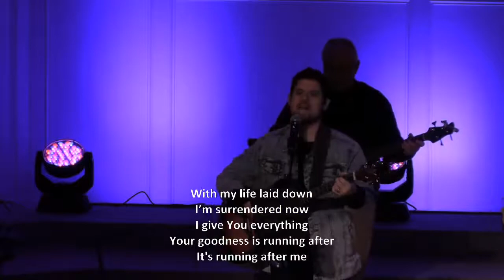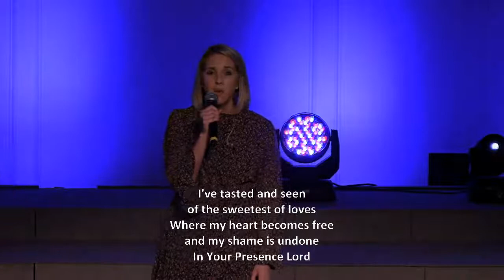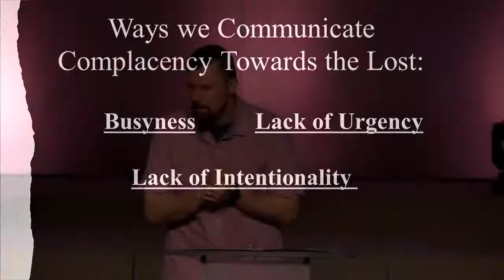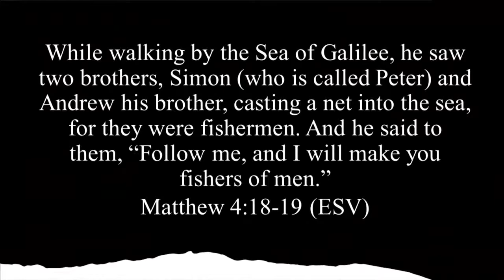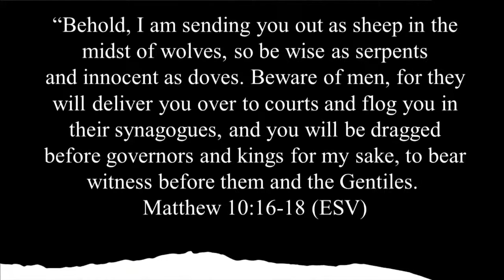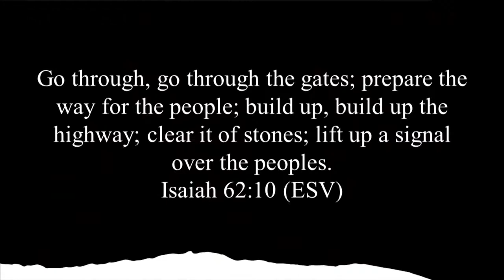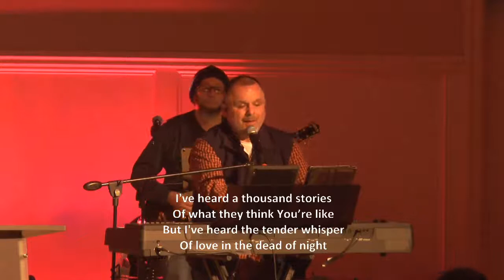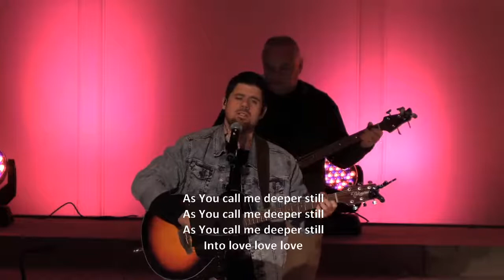Church Identity, Pt 6, Evangelism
Sunday Worship March 13, 2022
Pastor Will Huebner